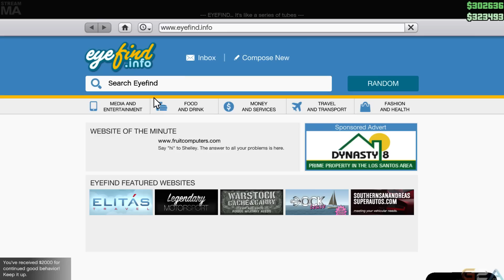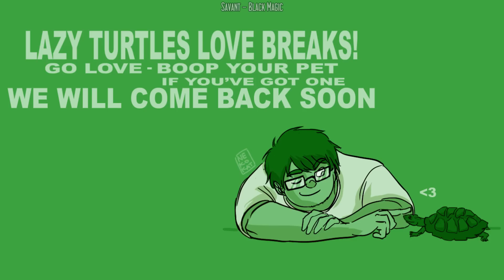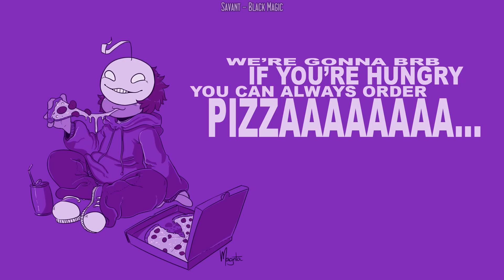Late Night with Cry and Russ [05/02/15] [P14]